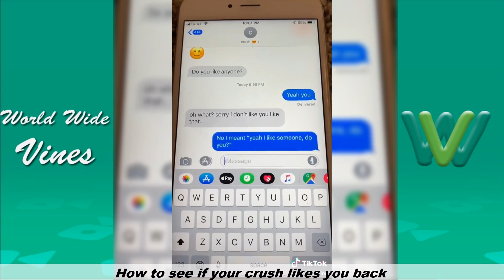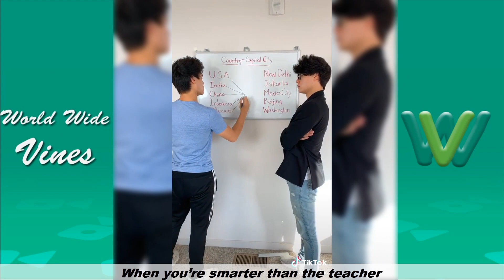Stokes Twins Cool TikTok Videos 2020 | Alex and Alan Funny TikToks Videos 2020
Funny Stoke Twins TikTok Videos 2020, Enjoy it :)